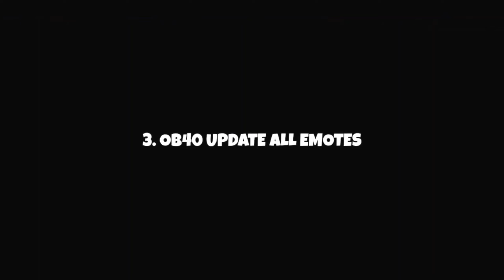TOP 5 BEST FREE EMOTES IS COMING 😍 SAVE YOUR GOLDS 🤑🤩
2.Garena Free Fire Brazil Live
3.Garena Free Fire Brasil Live
4.Garena Free Fire India Live
5.Garena Free Fire Singapore Live
6.Garena Free Fire Thailand Live

🏷️tags ingnore